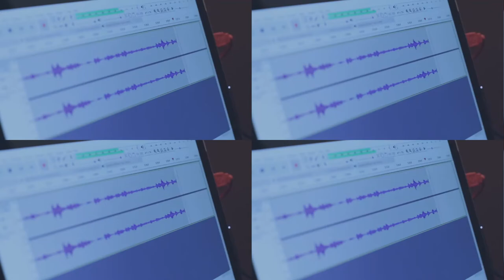James Minards, founder of - Prior & Hall, in Sydney, Australia - Recruiter Startup Podcast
I was joined by James Minards, founder of Insurance Recruitment Agency - Prior & Hall, in Sydney, Australia.

Jimmy was a member of the first Recruiters Mastermind group and we helped him launch his Recruitment business and have worked with him ever since.

He was one of the first people without recruitment experience we have coached and we are super proud of his success.

In this episode, we talked about his journey, where he is now, and his plans for the future.

We're kicking off a new Recruiters Mastermind course in a few weeks. There are a few spots available, so if you want to find out more, book in for a call here! 👇🏼